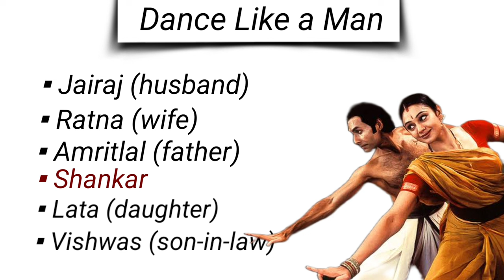Dance like a man by Mahesh Dattani in hindi